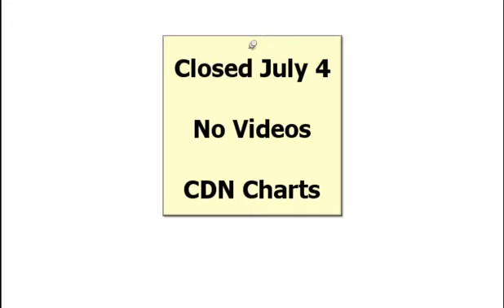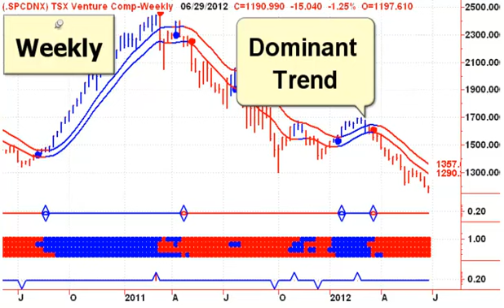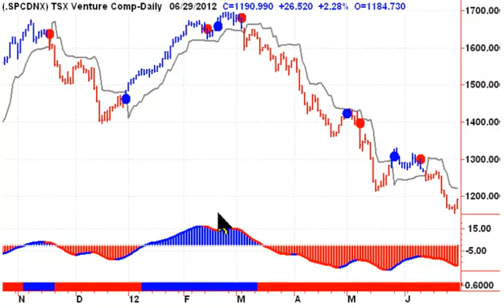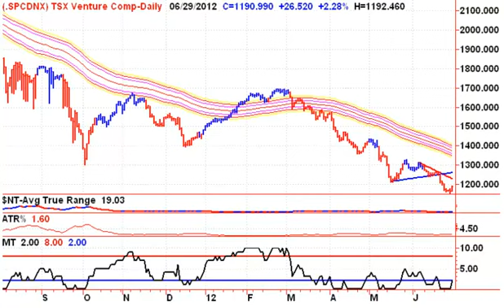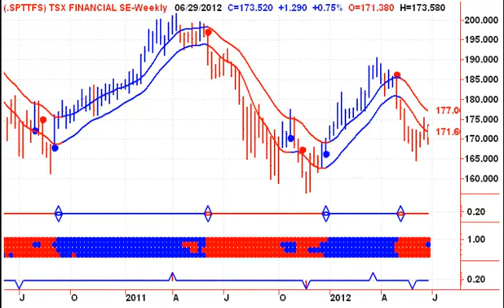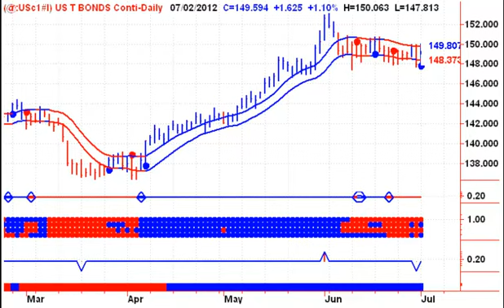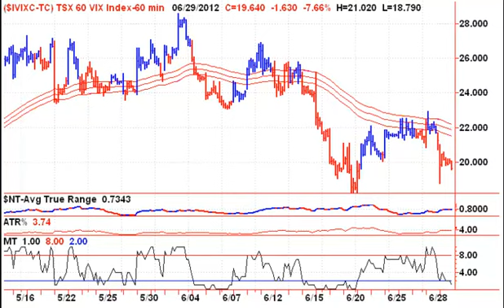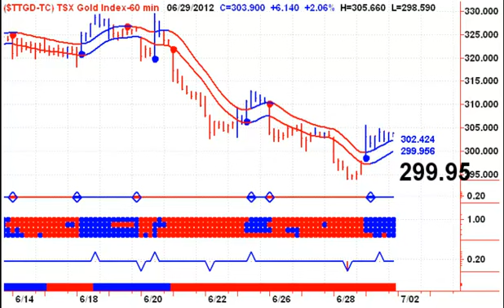Canadian Stock Market Technical Analysis 20120703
Canadian Stock Market Technical Analysis -- Start your trading day off on the right foot with Stephen Whiteside's Good Morning Bay Street. This free daily video newsletter focuses on the major Canadian TSX Indexes and ETF's, as well as the Canadian Dollar, Crude Oil, Natural Gas and Precious Metals including Gold and Silver.